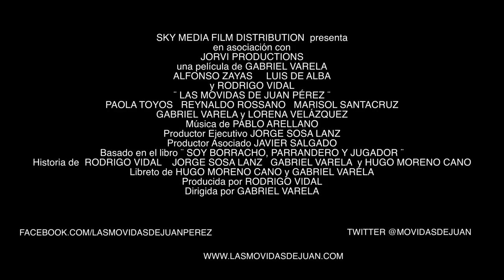LAS MOVIDAS DE JUAN PEREZ Trailer Oficial 2